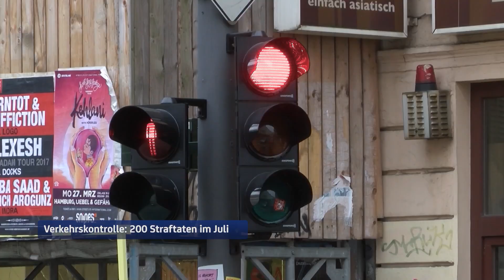Verkehrskontrollen im Juli: Über 18.000 Ordnungswidrigkeiten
Im Zuge der "Mobil. Aber sicher!”- Kampagne der Polizei Hamburg sind im Juli fast 4.000 Fahrzeuge kontrolliert worden. Der Fokus lag dabei unter anderem auf technischen Mängeln. Davon konnten bei PKW und LKW 465 festgestellt werden. Ein weiterer Fokus lag auf dem sogenannten “Ruhenden Verkehr” also beispielsweise parkenden Fahrzeugen. Hier wurden über 16.400 Verstöße festgestellt. Auch einige Straftaten, wie 54 Mal das Fahren ohne Führerschein oder 16 Mal das Fahren unter dem Einfluss von Alkohol, wurden von den insgesamt 2.150 Beamtinnen und Beamten geahndet. Im August sollen sich die Kontrollen auf die Themen “Geschwindigkeit” und “ungeschützte Verkehrsteilnehmer” fokussieren.